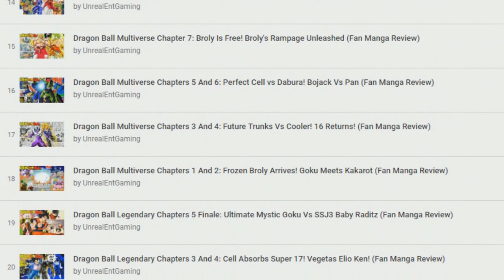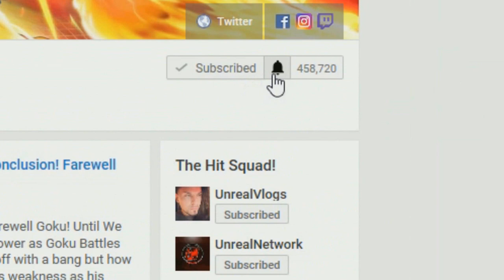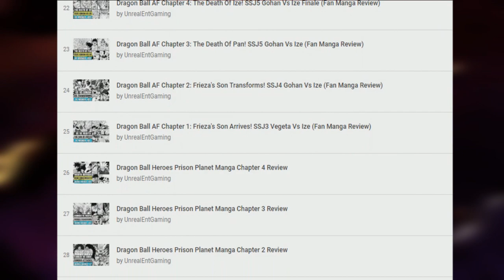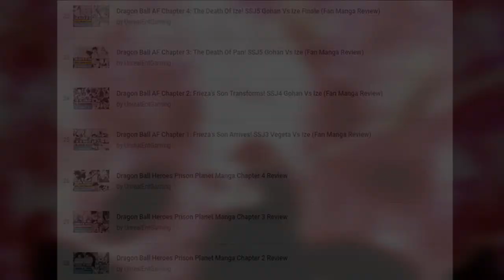Dragon Ball Multiverse Chapters 47-48: SSJ Goku Vs Cooler Alternate Battle! Frieza Challenges Cooler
Dragon Ball Multiverse brings us along a NEW adventure as every universe gathers for a Multiverse Tournament involving every race, fighter and fusion from the past, present and future! Our heroes are faced with dangers of losing as they come across Broly, Cell, Buu, Frieza and others! Join me as we review this Dragon Ball fan manga and take a brief look inside as we witness every universe collide!

🔹 Beyond Dragon Ball Super: Goku's NEW Power! Goku Black Vs Super Saiyan Red Super Saiyan 4 Goku

🔹 Beyond Dragon Ball Super: Goku's NEW Form! Super Saiyan Super Saiyan 4 Goku Is Born

🔹 Beyond Dragon Ball Super: Super Saiyan 4 Goku Meets Goku Black! SSJ4 Goku Vs Goku Black

🔹 Beyond Dragon Ball Super EX: Gogeta Vs Bleed! The Universe 6 Genkidama!

🔹 Beyond Dragon Ball Super EX: Gogeta Is Born! Bleed Vs Goku And Vegeta!

🔹 Dragon Ball Super Kakumei: Universe 19 Revived! NEW Gods And Angels Revealed!

🔹 Dragon Ball Super Kakumei: Ultra Instinct Goku Vs Beerus Rematch! A Level Above Ultra Instinct!

🔹 Beyond Dragon Ball Super: Gogeta Is Born! Jiren Vs Gogeta Finale

✔️ Dragon Ball What If Series